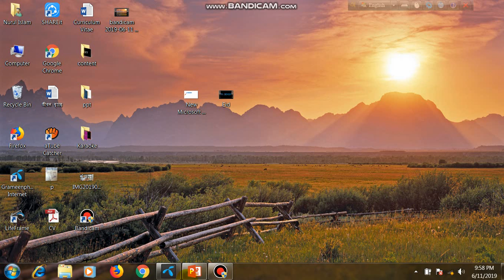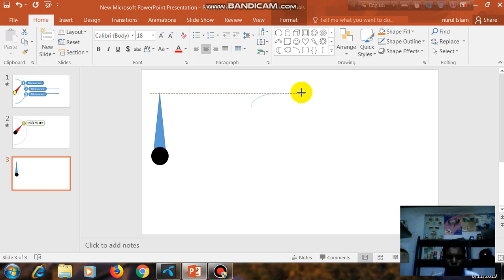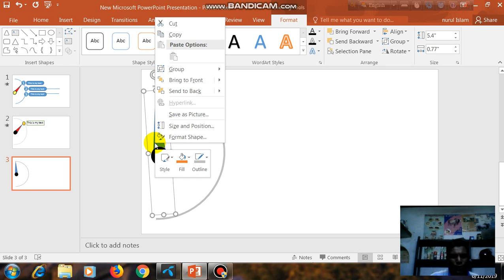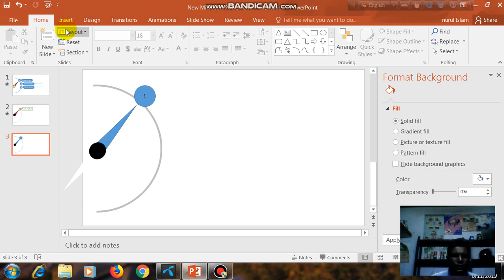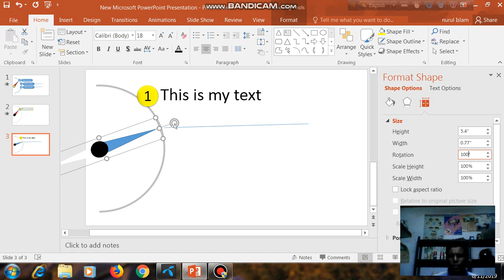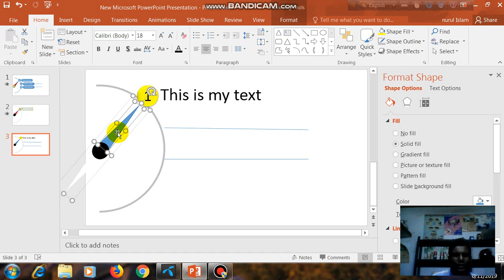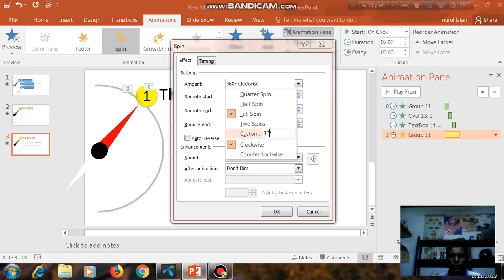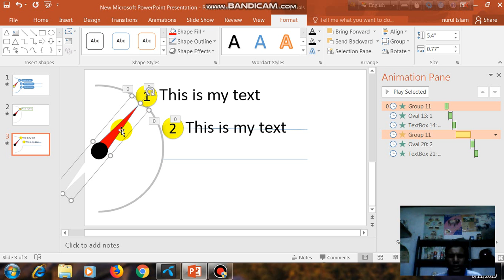পাওয়ার পয়েন্ট টিউটোরিয়াল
পাওয়ার পয়েন্ট দিয়ে কিভাবে  খুব সহজে ক্লক নিডিল এনিমেশন তৈরী করা যায়